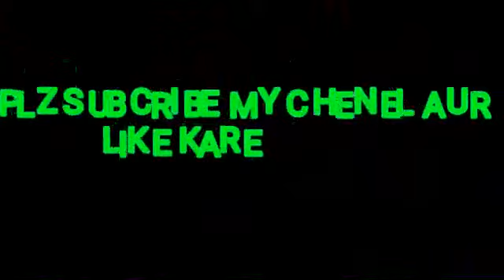Moi New nagpuri song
Hitz New nagpuri allbum song